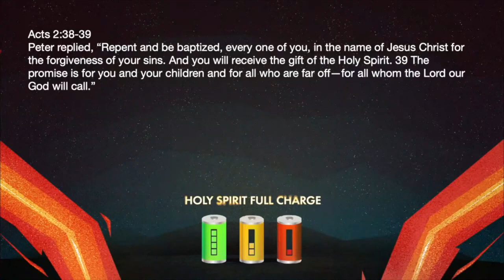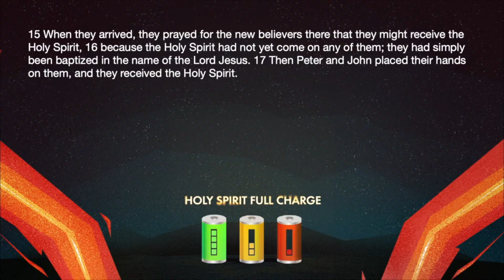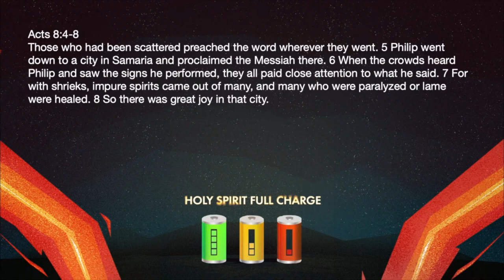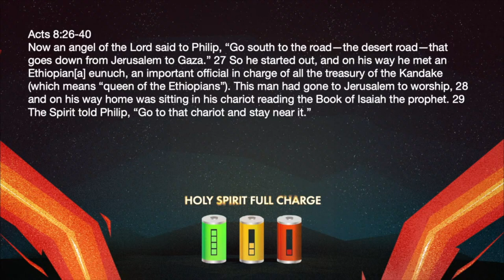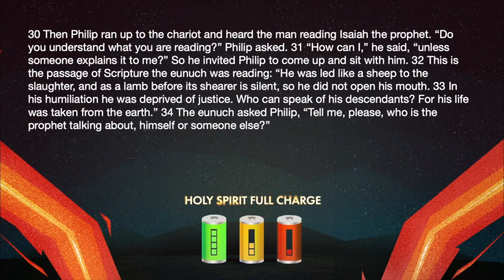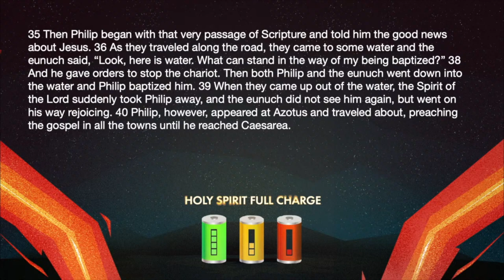Holy Spirit Full Charge // Nick Serban III - Full Life Church Franklin, TN